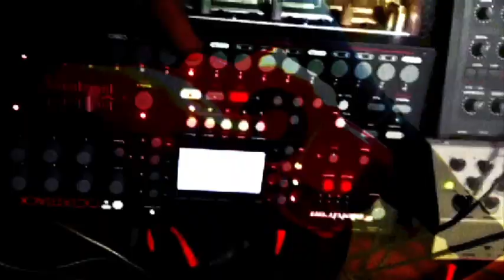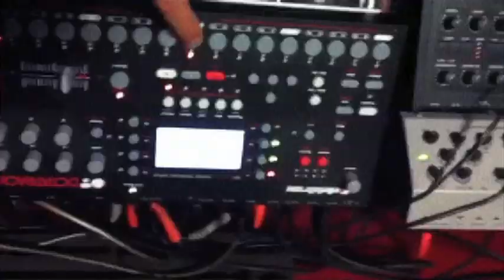Al meu Ritme 2011, música ciutadana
Projecte audivosiual on, mitjançant els sons i els ritmes recollits pels carrers i espais de la ciutat del Prat es realitza una peça audiovisual i musical entorn del Dia de la Música.
Producció Musical: Pedro Pina
Realització visual: Xavier Esteban
Enregistraments i coordinació: David Muñoz i Maria Donoso
+info: